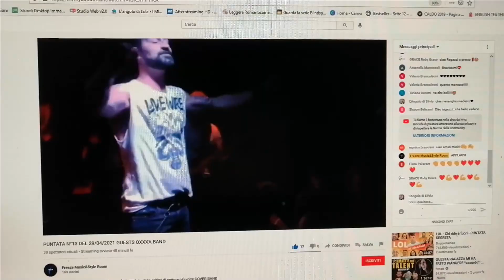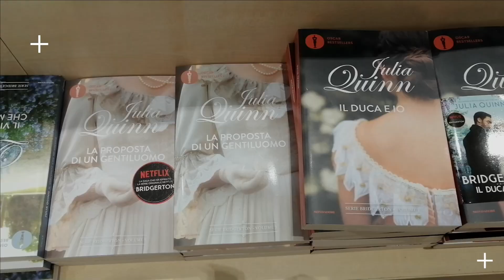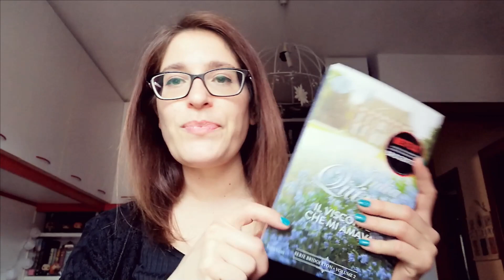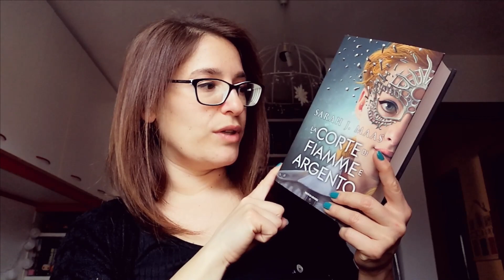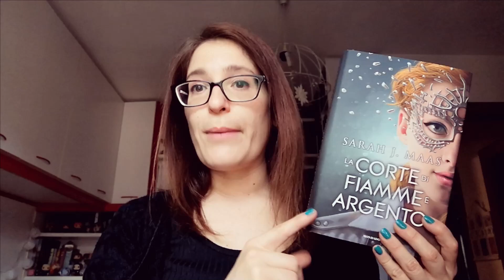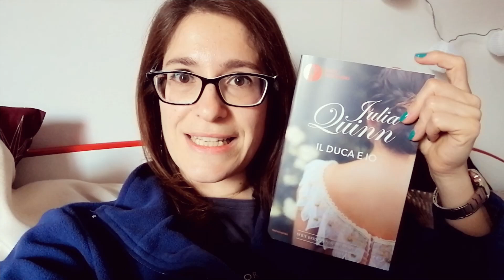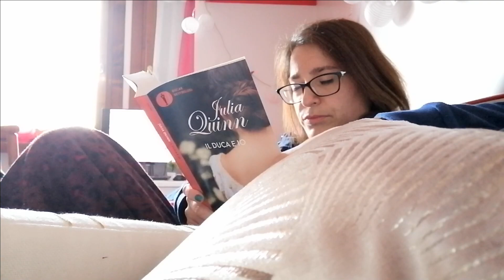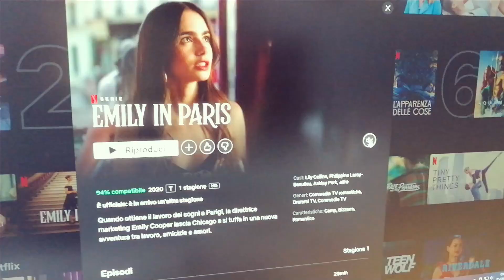Finalmente guardo e leggo la serie Bridgerton - #18 WeeklyReadingVlog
Ciao amici!
Oggi vi porto il diciottesimo Weekly Vlog dell'anno. Ho deciso di registrare un vlog a settimana per rendervi partecipi alla mia vita e alle mie letture. Spero di tenervi un po' di compagnia!!!

TIME STAMPS
00:00 Venerdì, polpettone e inizio la serie Bridgerton
01:08 Sabato, giornata relax + serata musicale OXXXA
07:32 Domenica, nuove unghiette
14:31 Lunedì, nuovi acquisti librosi e nuove ricette
19:46 Martedì, inizio a leggere la serie di Bridgerton
23:05 Mercoledì, sistemo il mio armadio + unboxing

❤ ACCIOBOOK: SILVIA88

Se ti piacciono i miei contenuti e vuoi sostenermi puoi farlo qui

Sono diventata un’affiliata Amazon, se avete voglia potete acquistare i libri da me citati oppure le vostre cose tramite questo link, io così riceverò una piccola commissione da poter utilizzare per migliorare sempre più il canale.